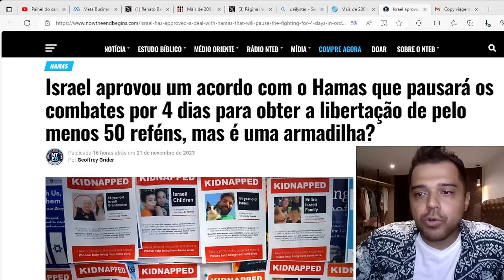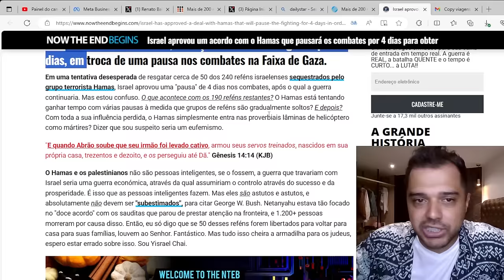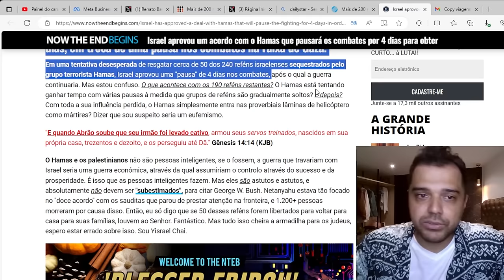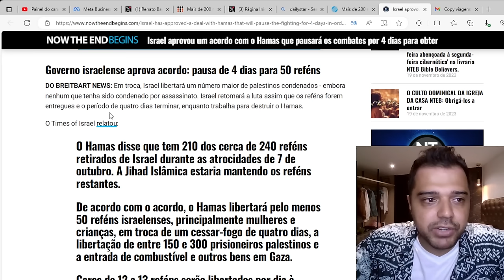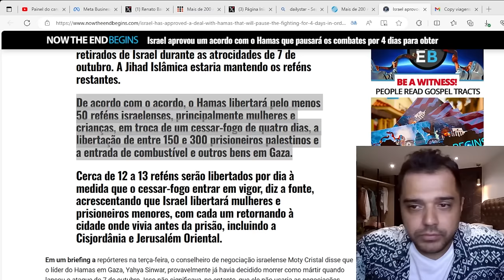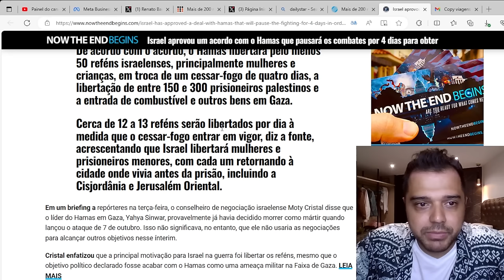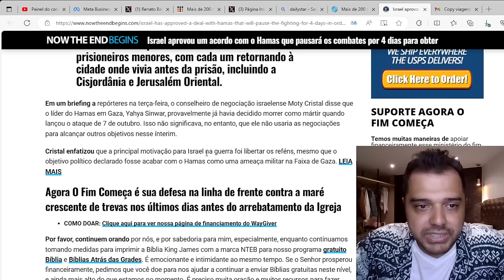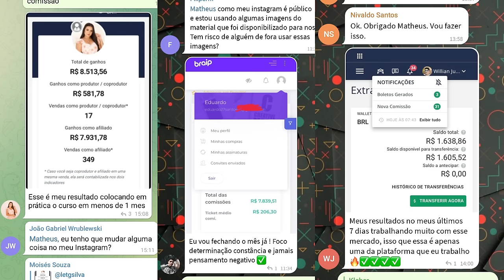A CALMA ANTES DA TEMPESTADE / O ACORDO FINAL CHEGANDO / Renato Barros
🔗 Aprenda a Trabalhar em Casa HOJE! 👉 Clique

Hoje vamos falar Israel, a guerra e as consequências. 🌌

📱 Conecte-se Comigo 📱